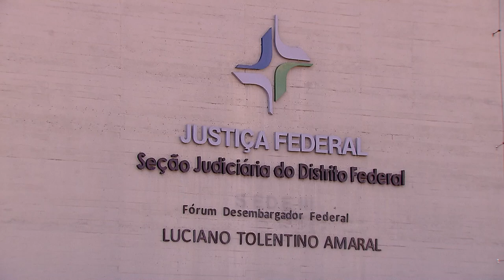Cabe à Justiça estadual julgar superendividamento, mesmo com ente federal no polo passivo 19.07.23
A Segunda Seção do Superior Tribunal de Justiça (STJ) reconheceu a competência da Justiça estadual (ou distrital) para julgar processos de repactuação de dívidas previstos no artigo 104 do Código de Defesa do Consumidor (CDC), mesmo nas hipóteses de um ente federal integrar o polo passivo da demanda.
Para o colegiado, a situação configura uma exceção e não atrai a regra de competência da Justiça Federal prevista no inciso I do artigo 109 da Constituição Federal.